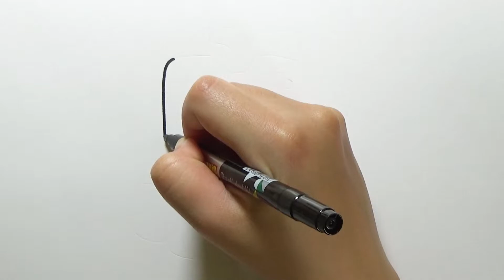Drawing letter B - funny with animal style - drawing for kids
I will draw letter B with funny animal style. Let try it yourself by follow step by step.